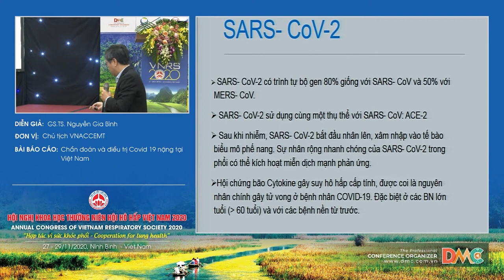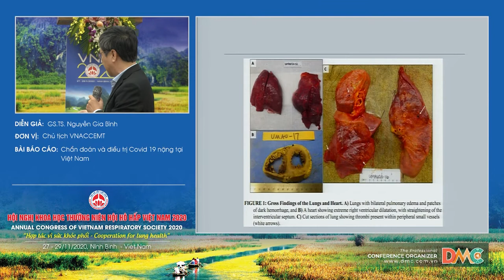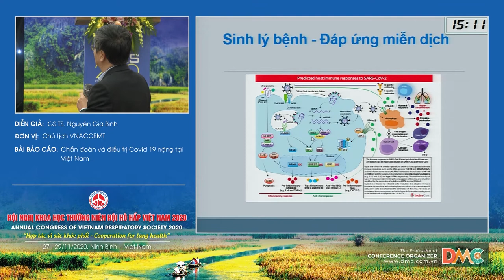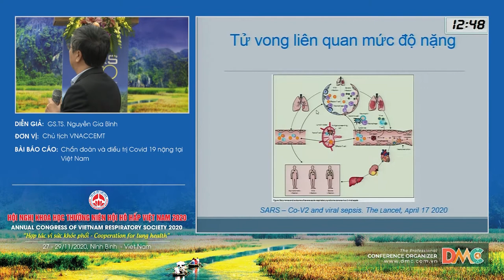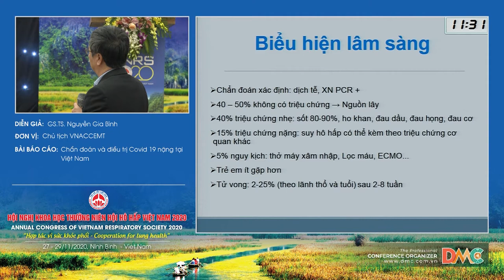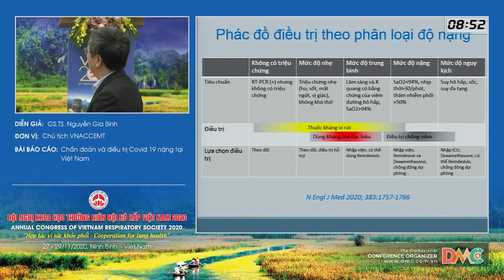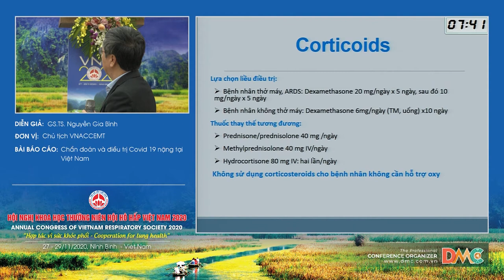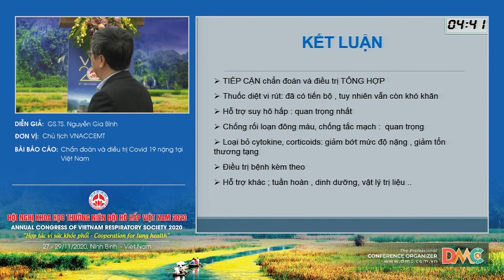Chẩn đoán và điều trị COVID 19 nặng tại Việt Nam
Báo cáo viên: GS.TS.Nguyễn Gia Bình
Chủ đề: Chẩn đoán hình ảnh viêm phổi trong COVID 19